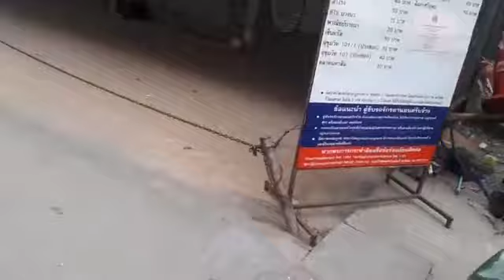🔴มาดูเจ้าหน้าที่จราจรสนบางนาขันวินัยจราจร ที่แยกบางนา แต่ได้หวย 157 ติดมือกลับบ้าน